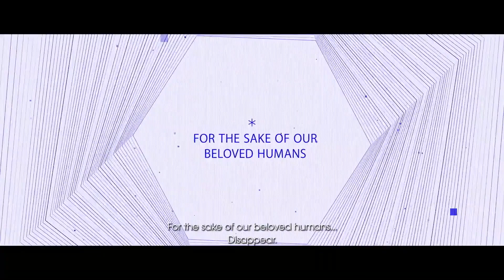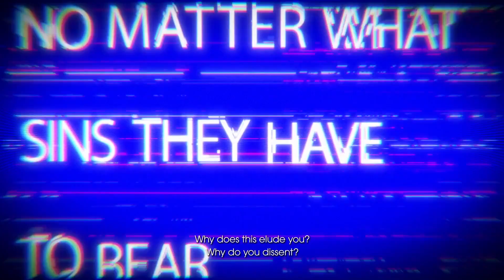Crymachina - Official Story Trailer #2